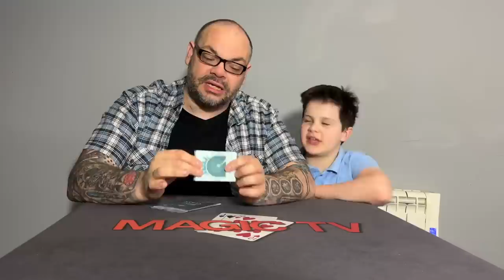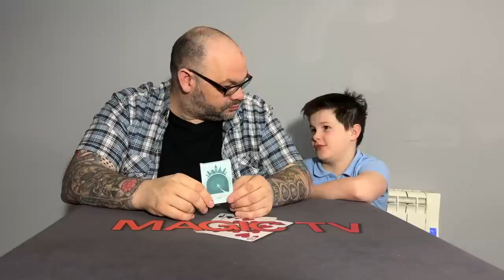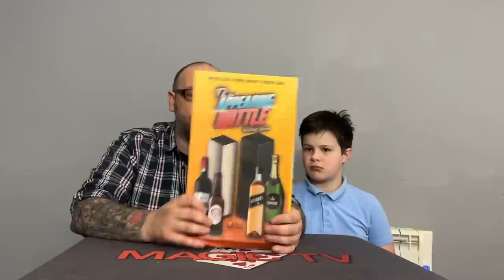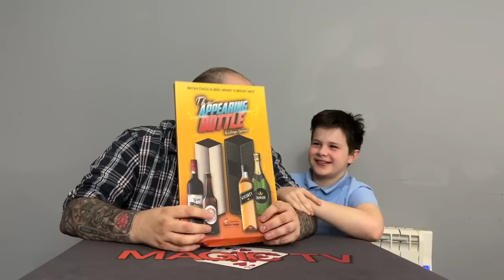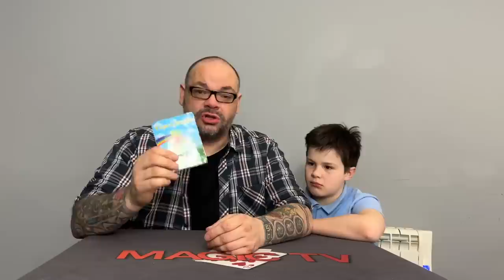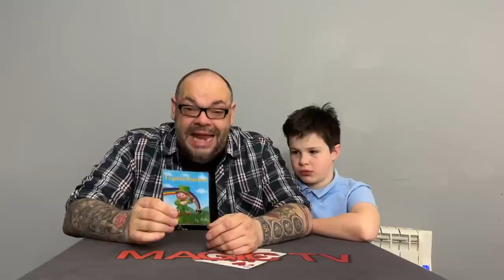First Class, Ring Swing, SCC, Appearing Bottle & Leprechauns | Craig & Ryland's Magic Review Show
First Class, Ring Swing, SCC, Appearing Bottle & Leprechauns | Craig & Ryland's Magic Review Show #142

Chapters:
Intro - 0:00
First Class by Spooky Nyman - 0:51
The Ring Swing Thing by Sirus Magic - 13:13
SCC by N2G - 22:08
The Appearing Bottle by George Iglesias - 28:22
LEPRECHAUNS by RICHI - 38:32
Outro - 36:43

Welcome back to another episode of Craig & Ryland's Magic Review Show.  Every week the father and son team of Craig Petty and Ryland Petty look at the latest and greatest magic tricks that have been released to the magic community.

Craig and Ryland perform every trick they review so you can see exactly how the routine looks and they are always 100% honest.  If they like it or hate it you will know.